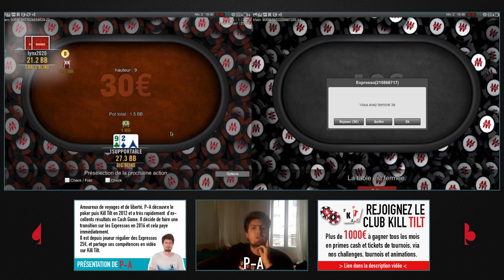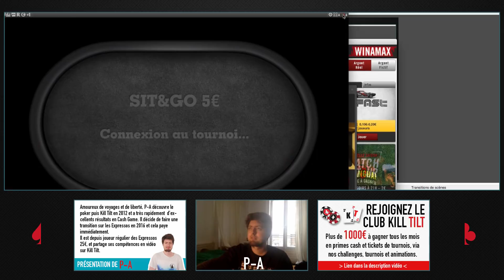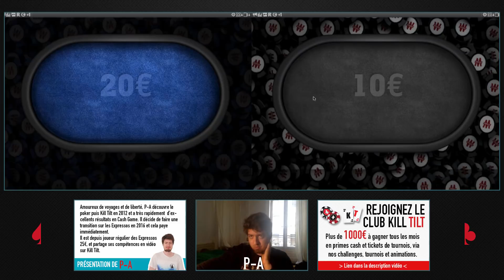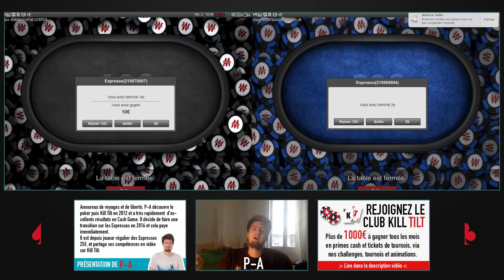SESSION LIVE EN EXPRESSOS 5€